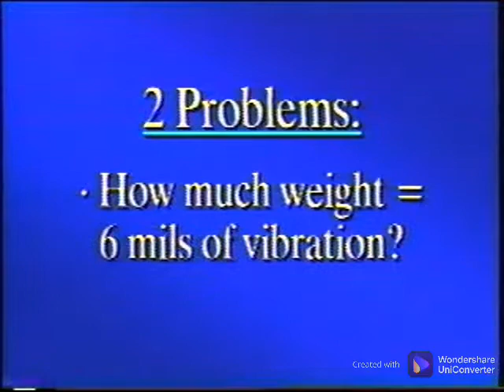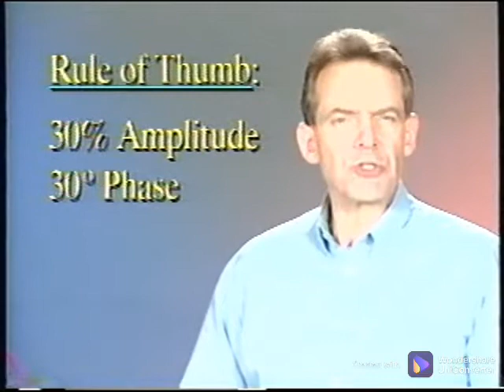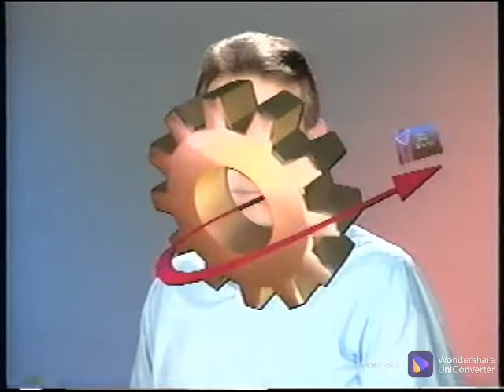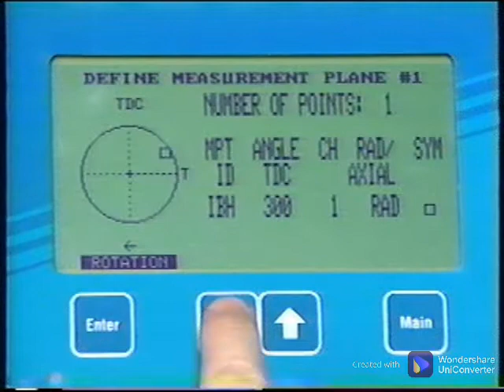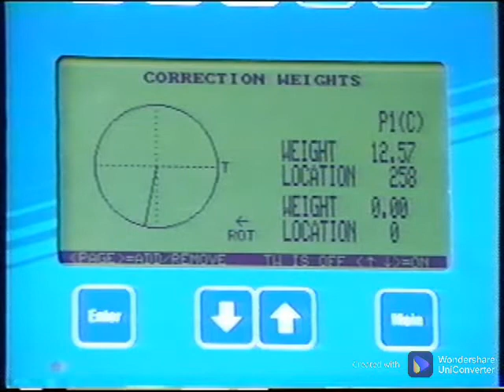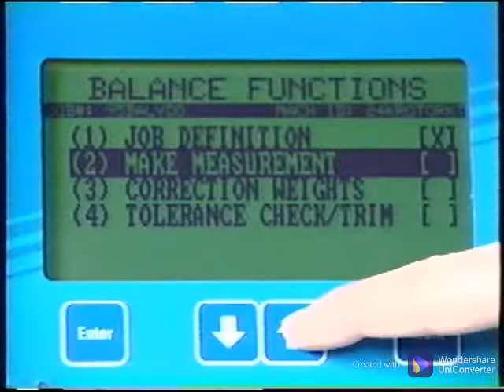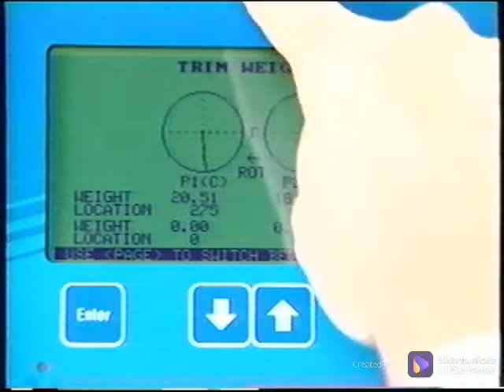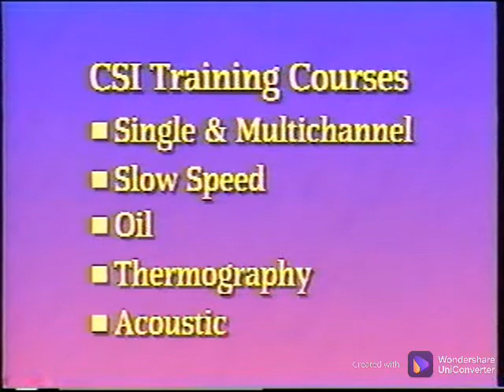CSI Fundamentals of Balancing Part 2